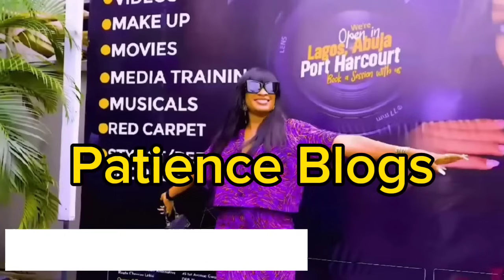Judy Austin's sister in Queenmays mansion shortly after Judy Austin & Mother realised this